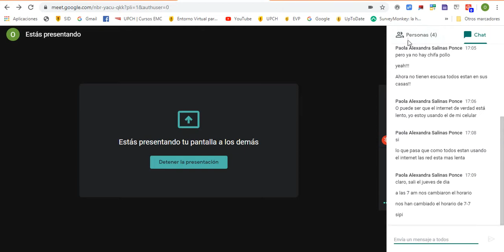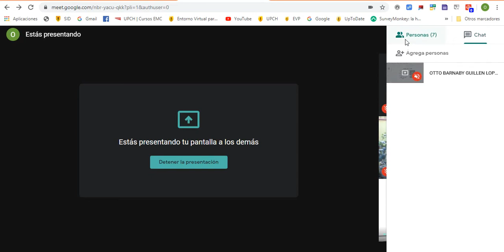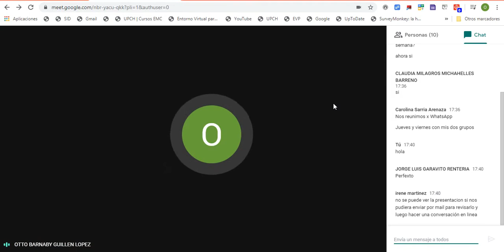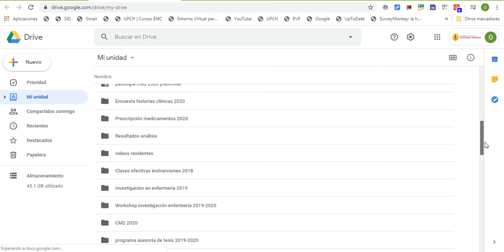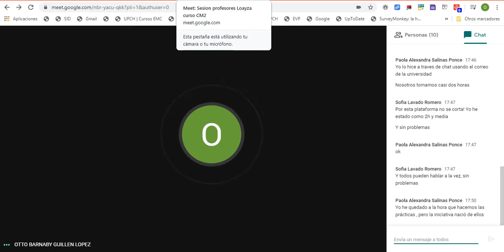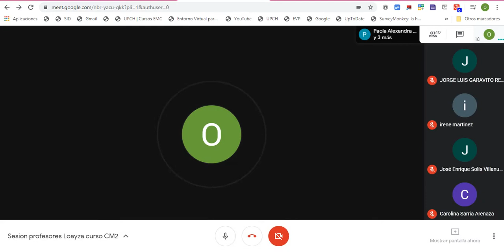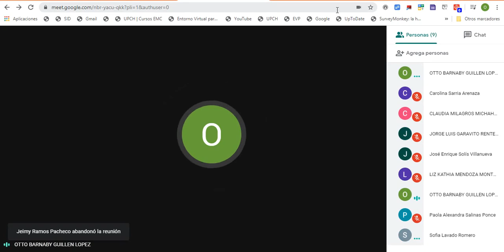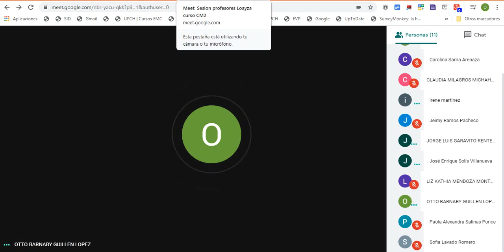Cómo hacer una discusión virtual de caso clínico - PodCast: 21 03 20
Videoconferencia entre profesores de un curso de clínicas médicas de la Universidad Peruana Cayetano Heredia (UPCH) para alumnos de 5to año de medicina.

Al inicio hay una conversación con algunos profesores sobre cómo estaban enfrentando el "paro" por la cancelación de las actividades académicas presenciales en la semana previa.

Presenté una propuesta para seguir en las discusiones virtuales de casos clínicos con alumnos del curso de Clínica Médica 2 de la FAMED en el contexto del aislamiento social. No se visualiza el PPT pero lo pueden ver en: